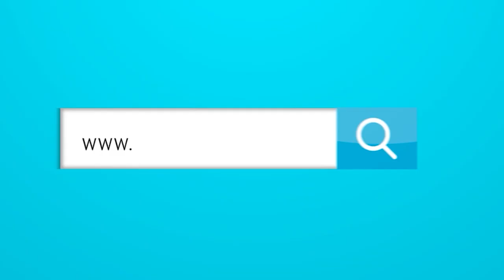¿Poner a Chaux es la solución para corregir los problemas defensivos?